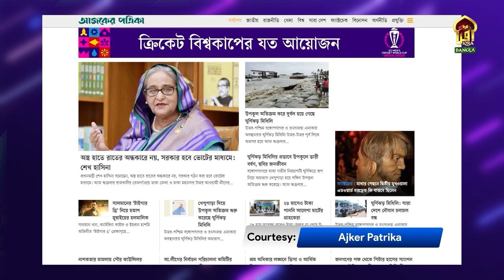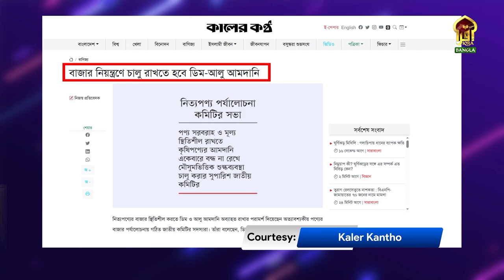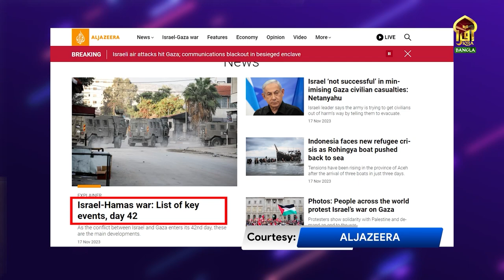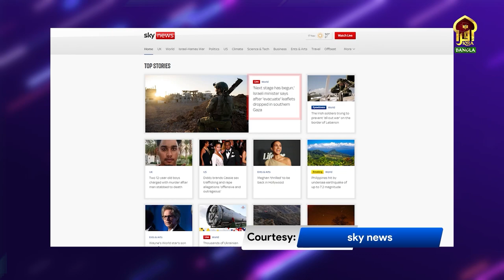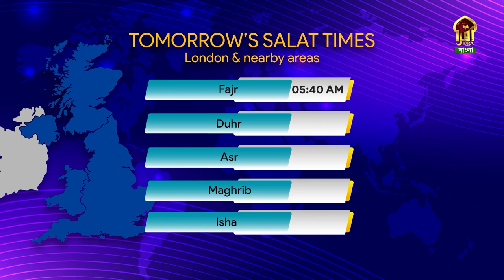DIN SHESHE || 18112023